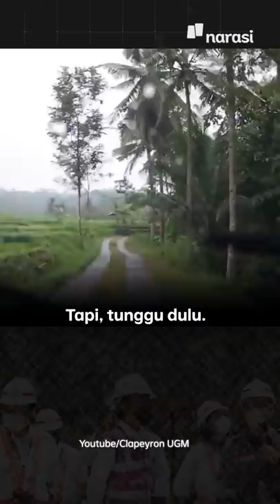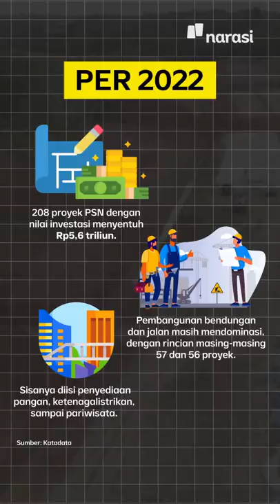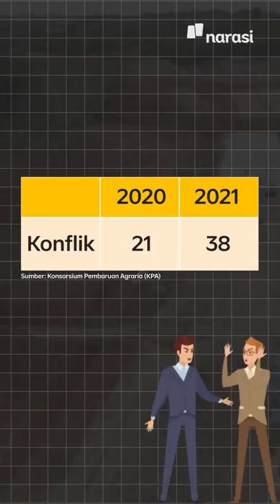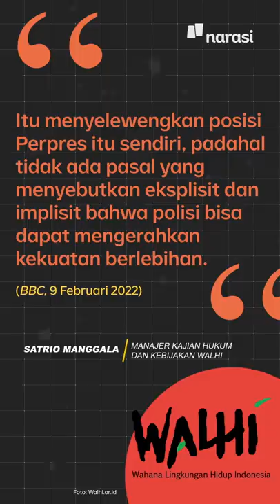Proyek Strategis Nasional Jokowi di Balik Kisruh Wadas | Narasi Daily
Desa Wadas jadi pusat pemberitaan beberapa hari terakhir akibat tindakan represif aparat terhadap warga yang menolak tambang andesit di desa mereka.

Tambang andesit yang sudah ditolak selama enam tahun ini berkaitan langsung dengan Proyek Strategis Nasional (PSN) Jokowi, sebuah proyek yang bernilai triliunan rupiah.

Yang jadi masalah, implementasi PSN di berbagai tempat justru meningkatkan jumlah konflik agraria.

Lalu, kenapa PSN justru meningkatkan jumlah konflik agraria yang juga diperburuk oleh tindakan represif aparat? | Narasi Daily

(Narasi)